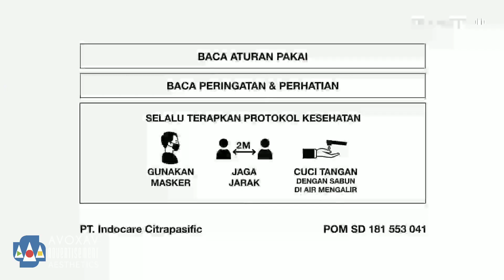Holisti Care EsterC - 1000 | Indonesia TVC 2023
Iklan Indonesia 2023
Holisti Care EsterC - 1000